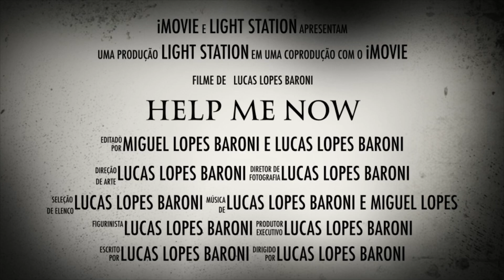Help Me Now (Trailer de anúncio) em português.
Esse jogo está sendo desenvolvido desde outubro de 2018. Esse jogo baseia-se em puzzles, desafios, suspense e um terror de arrepiar, com sustos e uma história macabra e assustadora, o lançamento está previsto para 23 de março de 2020, mas esta data pode mudar e sofrer alterações, estou aberto para opiniões e críticas, além disso, futuramente terá vídeo sobre a gameplay do jogo.